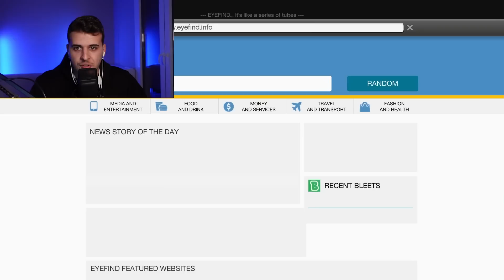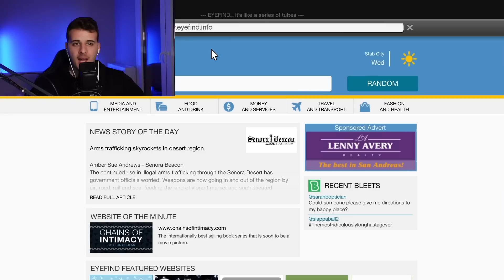ΣΠΑΩ 30 ΜΥΘΟΥΣ ΣΤΟ GTA 5!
💙Support a Creator = CreaperLost